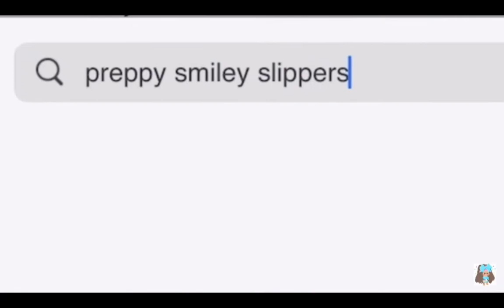@NotAmberRoblox- Click baits her channel...